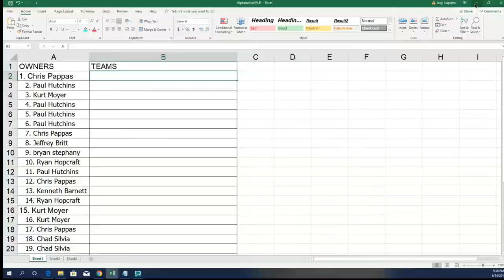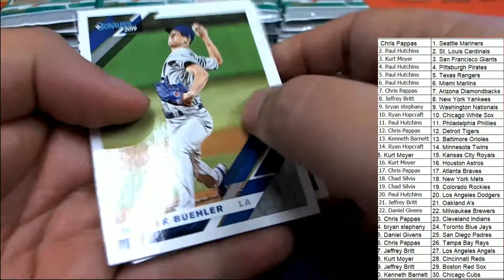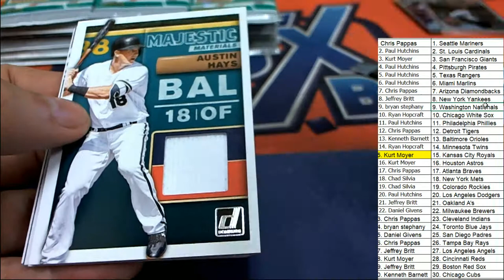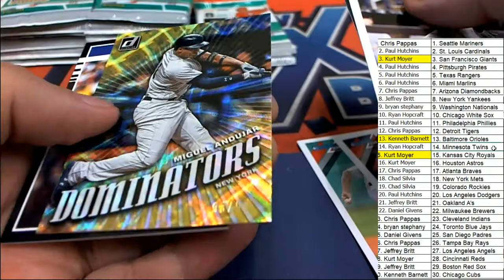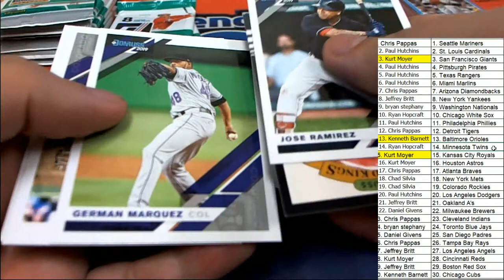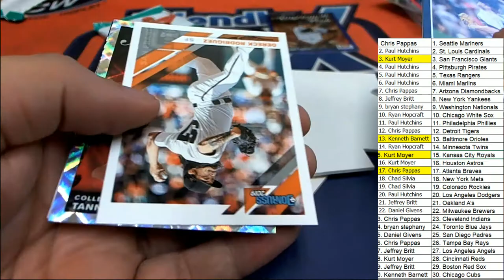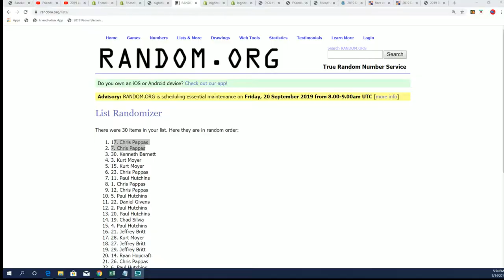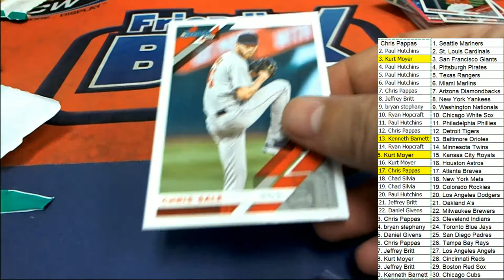2019 Panini Donruss Baseball ID 19DONRUSSBB405